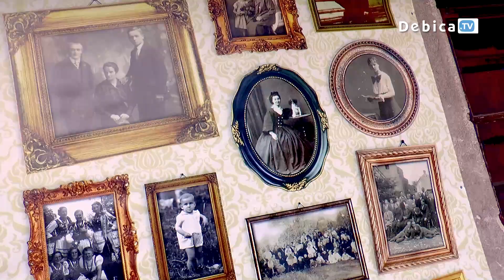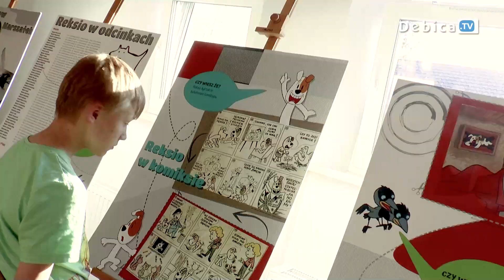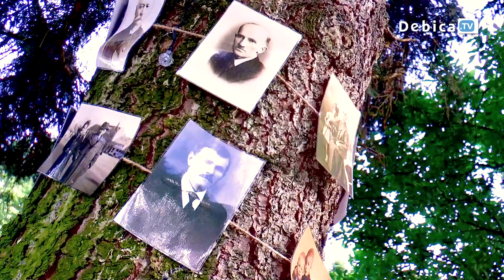Nietuzinkowa noc muzeów w Muzeum Regionalnym w Pilźnie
Wyjątkowy klimat, przepiękna sceneria i mnóstwo ciekawych atrakcji. Ogród przy willi Szczeklików przeniósł nas w czasie. Stroje, muzyka oraz dekoracje z lat 20. zachwyciły wszystkich odwiedzających. Nietuzinkowa noc muzeów w Muzeum Regionalnym w Pilźnie.
Program wydarzeń otworzyły warsztaty dla dzieci pt. „Reksio” oraz prelekcja bajek pt. „Dobranocka z podróży”. Ważnym punktem wieczoru było otwarcie wystawy czasowej „Wspólne korzenie – kulturalne inicjatywy pilźnian w 20 – leciu międzywojennym”. Noc Muzeów w Pilźnie zwieńczyło zwiedzanie ekspozycji stałej i czasowej w siedzibie muzeum przy ul. Petrycego.